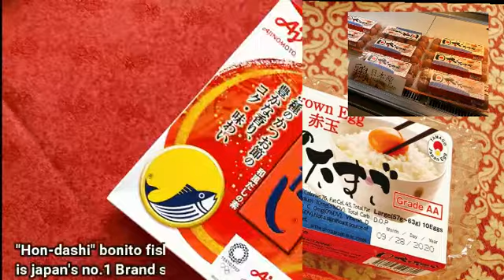How to make [OYAKODON] The first rice bowl! Oyako-don made with only chicken, onions and eggs.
Japanese cooking recipes Vol.18　(Level ★★)

Mix the egg just before eating to make a soft oyakodon.
Oyakodon is a bowl of rice topped with chicken and eggs, which is easy to make since it does not use fried food like Katsudon or Tendon. When making oyakodon for more than one person, you can make it neatly by making the egg mixture for each person.

[A] 1 tsp       　              HONDASHI
[A] 3/4 cup                    Water
[A] 1 tbsp                      Sugar
[A] 2 tbsp                      Soy sauce
[A] 2 tbsp                      Mirin
6 oz                               Chicken thigh
1/2 pieces                    Onion
4 pieces                       Egg
Some                            Rice

■Please se the blog for details on how to make and points.